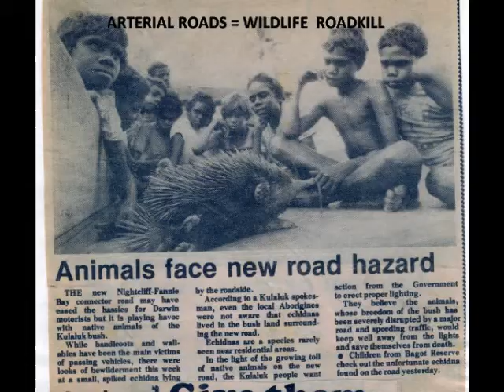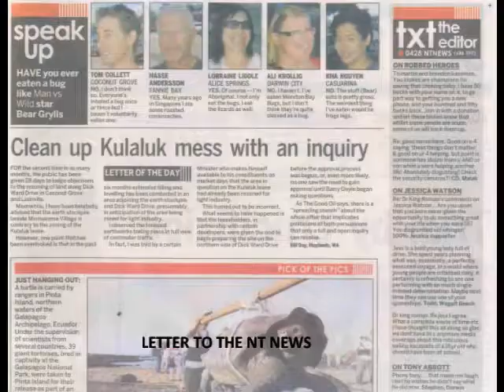THE LEGACY of the LEASEHOLDERS @ Kulaluk 2012.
Kulaluk is a 301 hectare lease of mangroves, monsoon forest and savannah in the heart of Darwin granted to Larrakia and associated Aborigines in 1979 after many years of struggle for land rights. The plan was for a wilderness, cultural, educational and heritage park to preserve and improve the environment used widely by Darwin Aboriginal people and residents for recreation and cultural events, as well as the area holding sites and burial grounds. Since 1979 the leaseholders have restricted membership to the holding association while making numerous deals with developers presenting proposals for golf courses, motels, canal housing estates and industrial estates, all under the flight path of the Darwin International Airport. There have also been two failed acquaculture projects, with no regeneration of the ponds as required under the permit. Rather than go to the expense of repairing the damage, the leaseholders have signed a caveat with Gwelo Investments to build a huge marina over the tidal creek and mangroves. In addition, this would conveniently cover over a political scandal. An unsightly industrial area is proposed between Fitzer Drive and Totem Road in Ludmilla, in the green belt extending from East Point to the hinterland. MLA Dave Tollner has defended the actions of the leaseholders. Watch this video and judge for yourself!